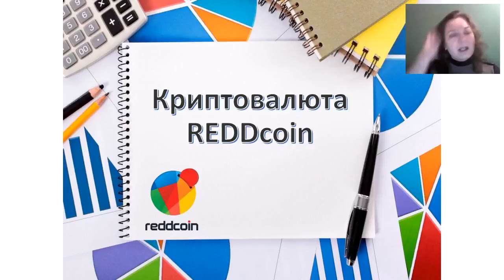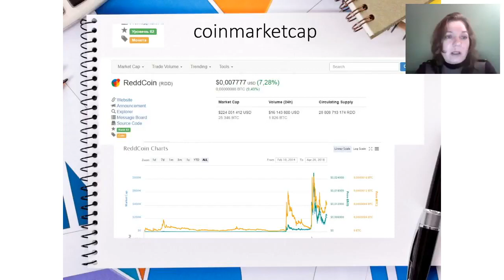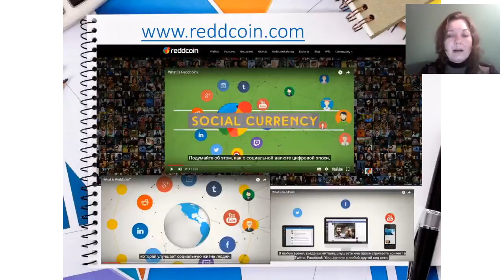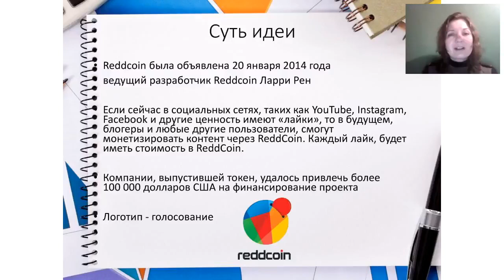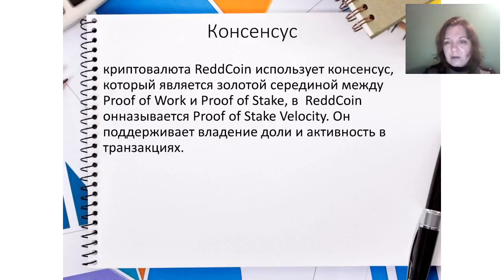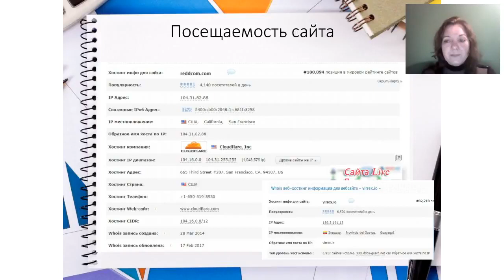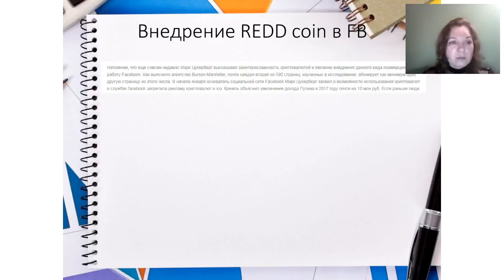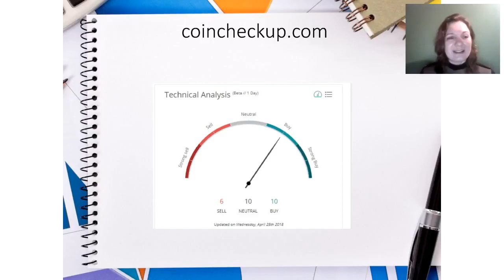Подробно о RDD (Reddcoin)